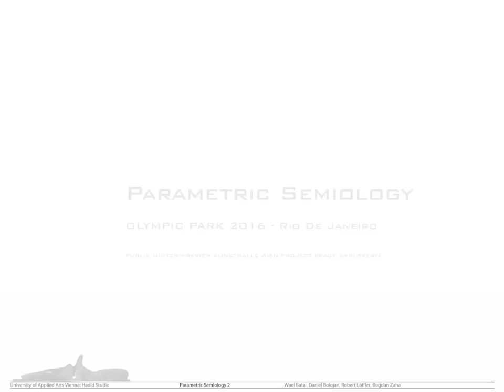olympic park_midterm_animation_hadid_studio_vienna.mp4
Midterm project at Di Angewandte: Studio Zaha Hadid

2016 Olympic Park

Team: Wael Batal, Daniel Bolojan, Robert Loffler, Bogdan Zaha